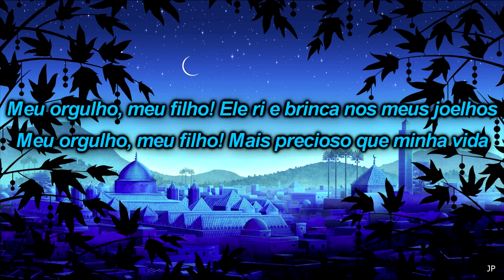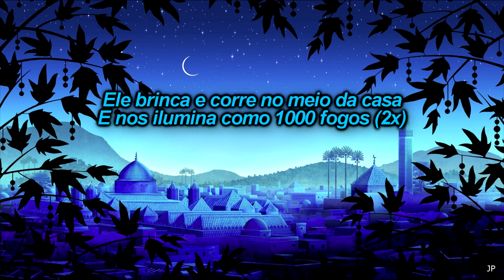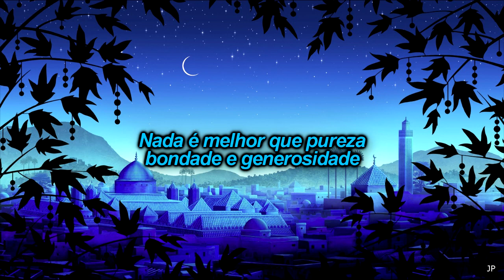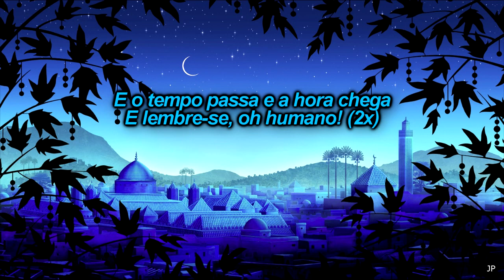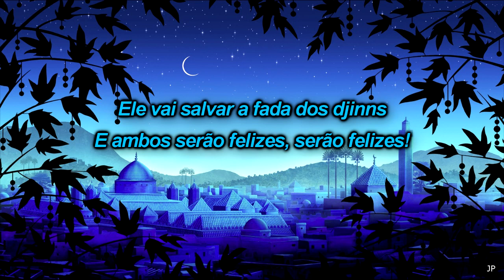Azur e Asmar - Música Tradução - La Berceuse d'Azur et Asmar